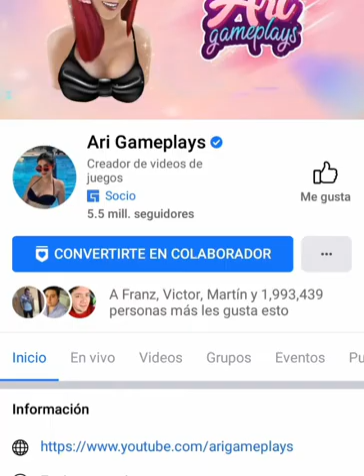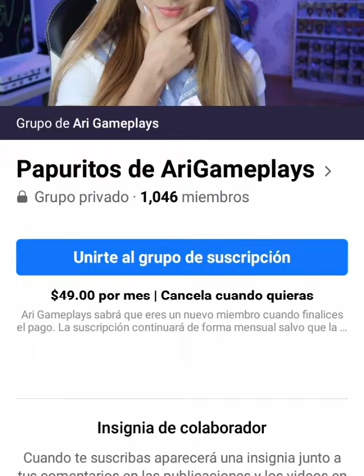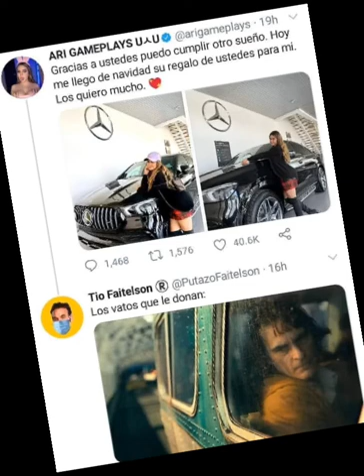¿¿Cuánto gana Ari??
Hola como estan? este video no es con animos de ofender a nadie.

Información mas detallada de la camionete

no cuento con derechos de la canción